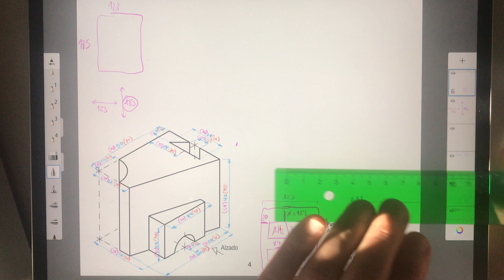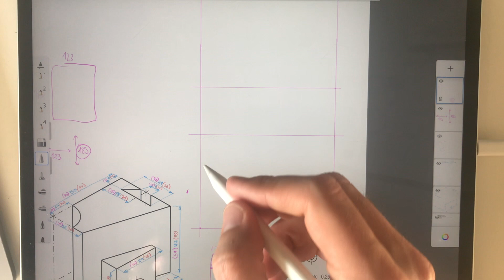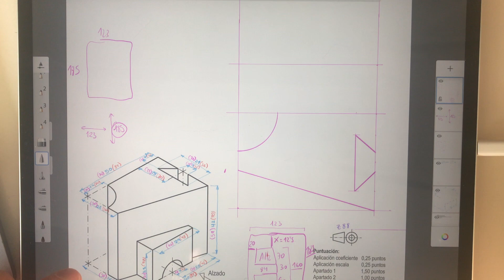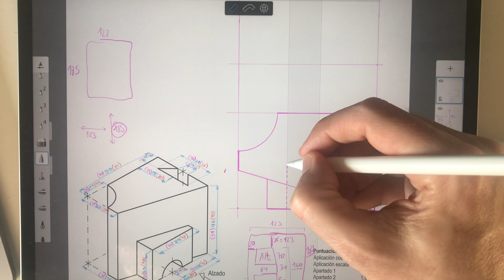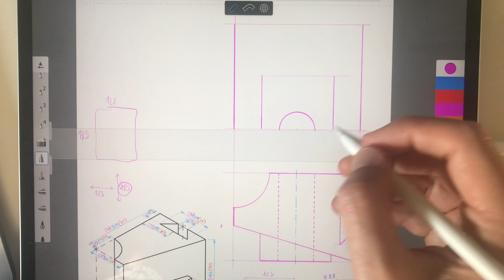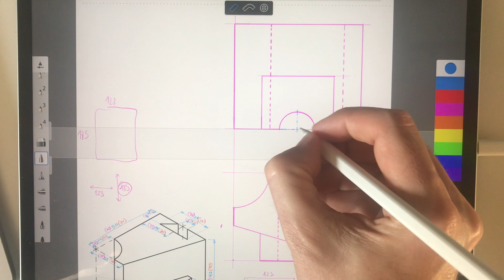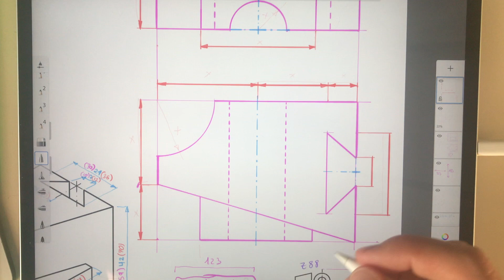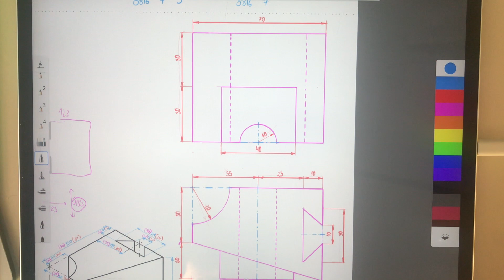Actividad de normalización 8. solución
Este vídeo trata de: normalización en dibujo técnico 2.